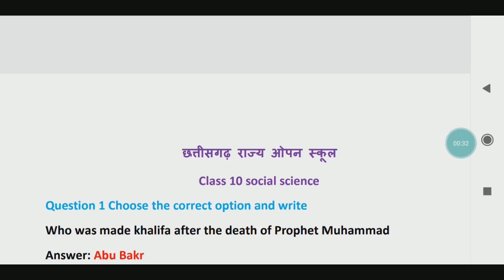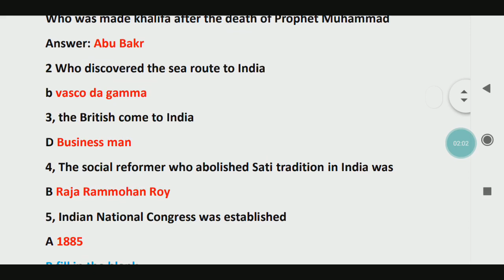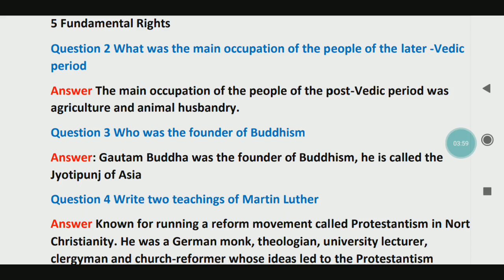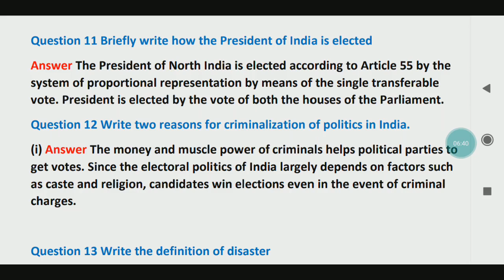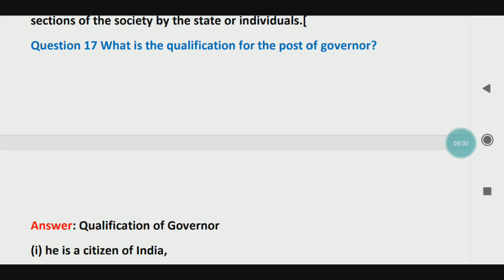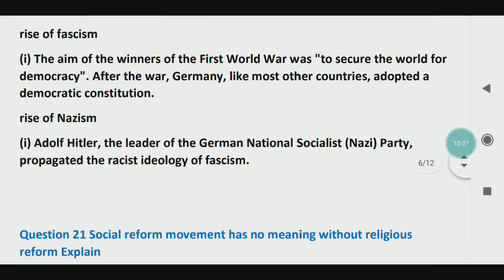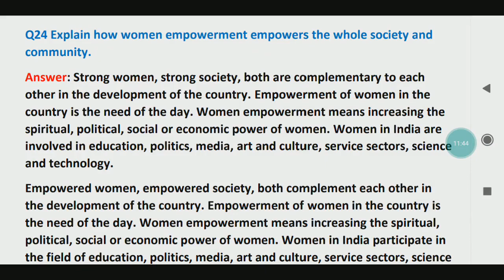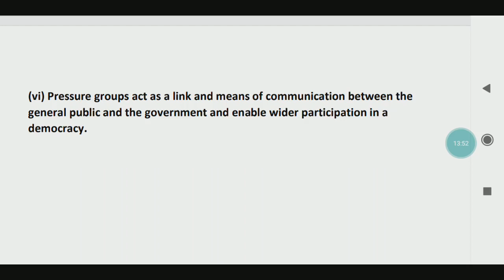Social science answer 10th in English open board | cg open school question answer in English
सीजी ओपन स्कूल इकोनॉमिक्स पेपर सॉल्यूशन, Economics answer cg open school, Economics open school paper solution, cg open exam answer economics class 10, CG open school economics answer 10th,

कक्षा दसवीं हिंदी प्रश्न पेपर का उत्तर

नमस्कार दोस्तों  vanshika gk news चैनल मे आप सबका स्वागत  है । यह मेरा दुसरा चैनल है। चैनल को grow करने में सहयोग प्रदान करें। विडियो को कम से कम 1 मिनट अवश्य देखें। मेरे चैनल मे all india के प्रत्येक क्षेत्र के लिए सभी प्रकार के समाचार के विडियो अपलोड किया जाएगा। रोजगार सूचना, current affairs, आंगनबाड़ी वैकेंसी, विभिन्न घटना क्रम के समाचार, ssc, railway, psc, upsc, बैंक, और विभिन्न सरकारी  वैकेंसी की समस्त समाचार, विभिन्न प्रकार के परीक्षा के अपडेट के समाचार, इस चैनल पर अपलोड होगा। साथ ही  वे विद्यार्थी जो प्रतियोगी परीक्षा की तैयारी कर रहे है ssc railway psc bank exam उनके लिये सामान्य ज्ञान के भी विडियो अपलोड किया जाएगा।

Whatsup no